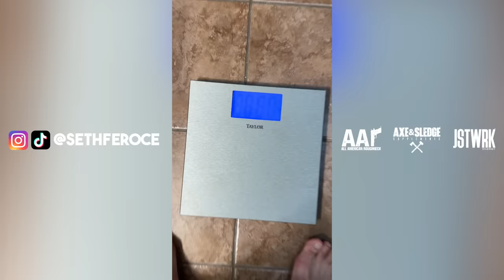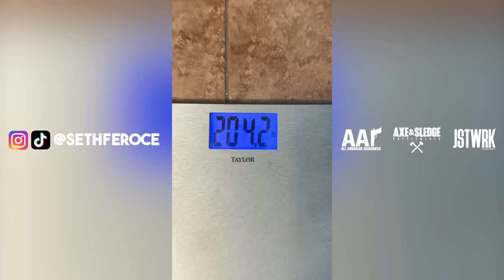Going Back to Bodybuilding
Thick boy season is among us. It's time to eat steaks, lift weights, and still ruck miles! Functional & fxckable, but still thick and strong!